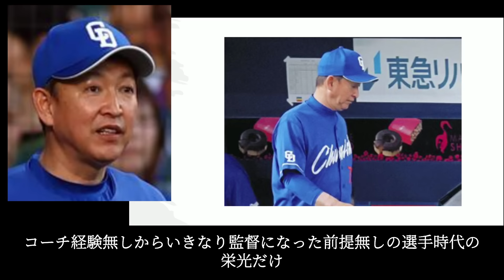【立浪采配】いよいよ監督の休養が現実味をおびてきたな